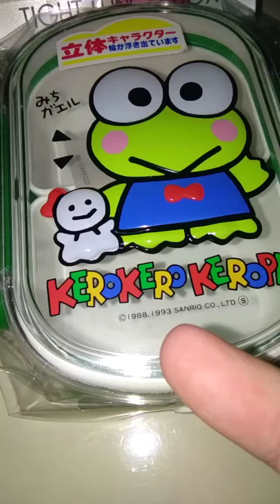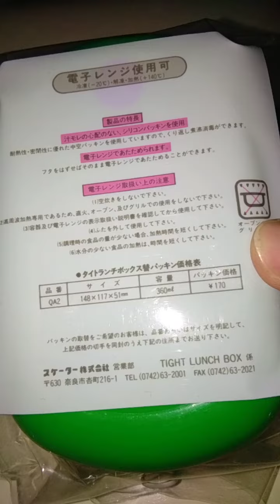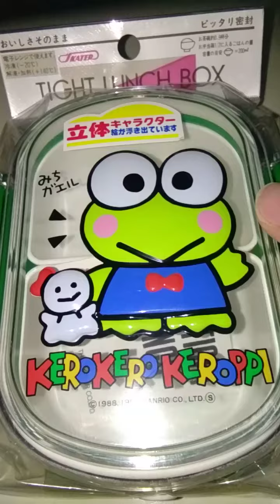Vintage Lunch Box Sanrio Kero Kero Keroppi Circa 1993,Skater Co.Ltd,Made In Japan,Rare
Simak
Ini adalah sebuah kotak makan jadul sekitar tahun 1993an dengan kondisi baru dan original made in Japan,layak anda koleksi guys thanks,cek V&S Audiophile tokopedia online store,ditoko online ini kami banyak menjual berbagai barang vintage yang unik,lucu serta audiophile cd import yang berkualitas ok,thanks